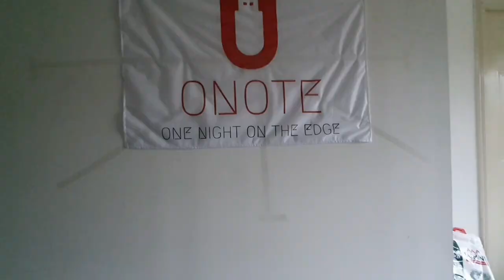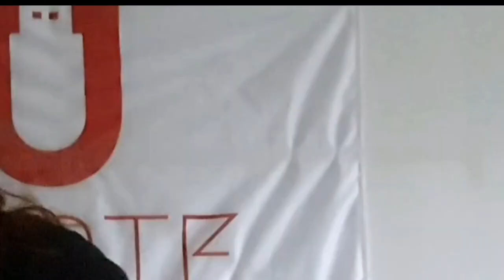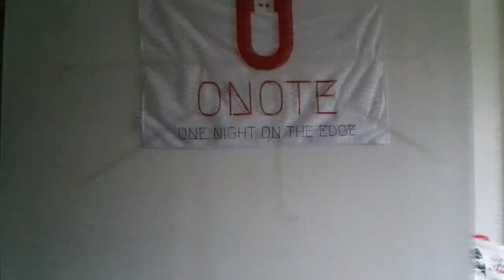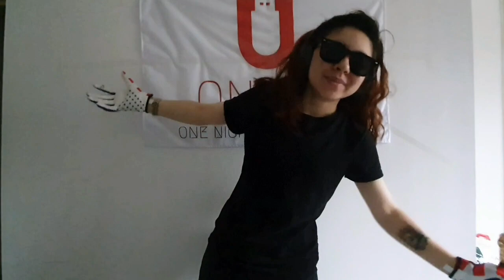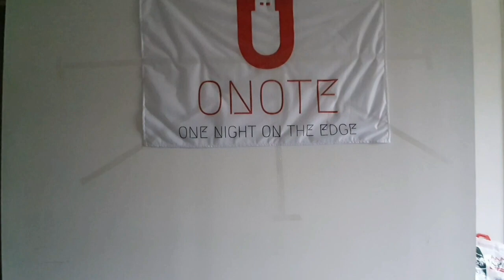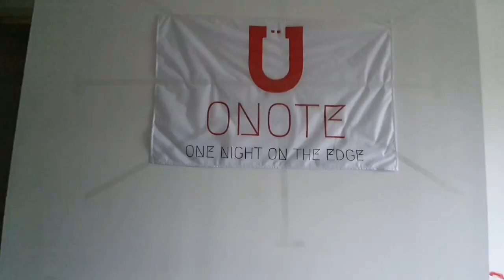Why I Like Hazbin Hotel As A Conservative 🤫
🎸My Music Project: ONE NIGHT ON THE EDGE (All links to stream music)